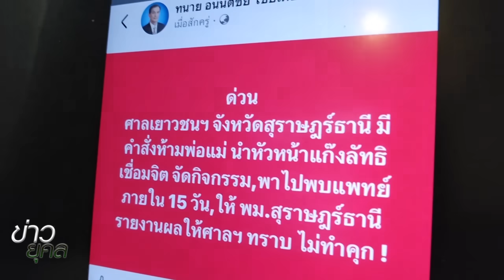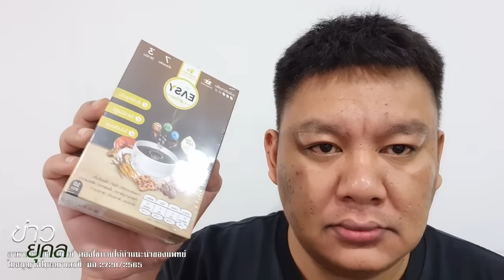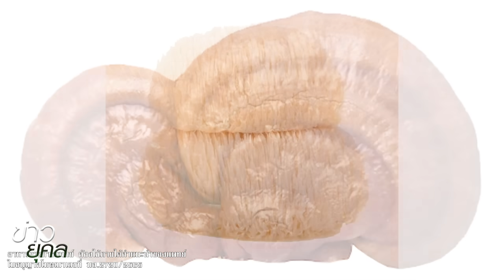ขบวนการเชื่อมจิต ร้องจ๊าก ศาลสั่งแล้ว ไม่ทำคุก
ขบวนการเชื่อมจิต
ร้องจ๊าก

ศาลสั่งแล้ว ไม่ทำคุก